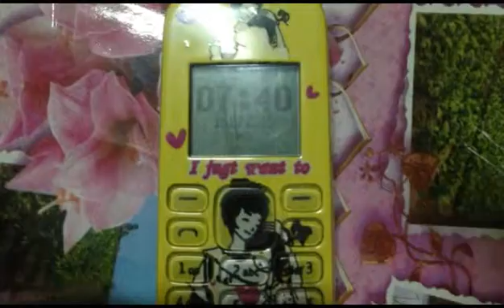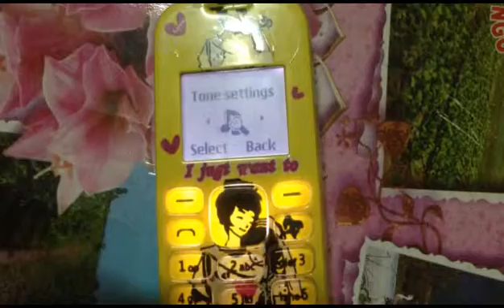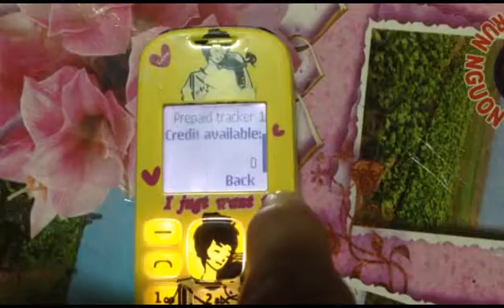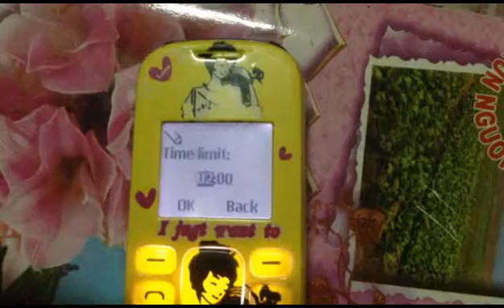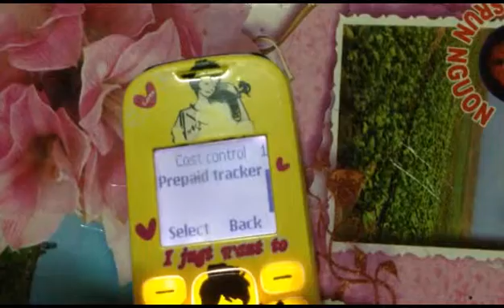របៀបកំណត់ Call Tracker,How to set Call Tracker on phone